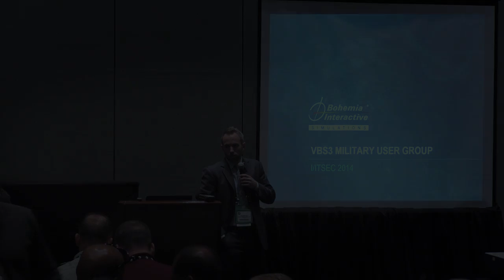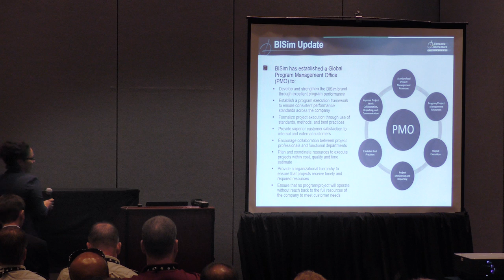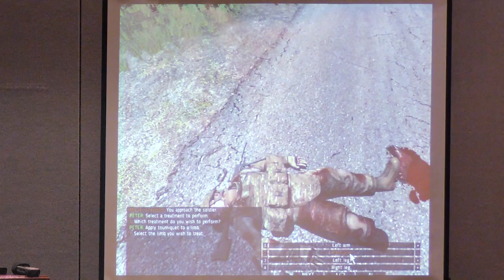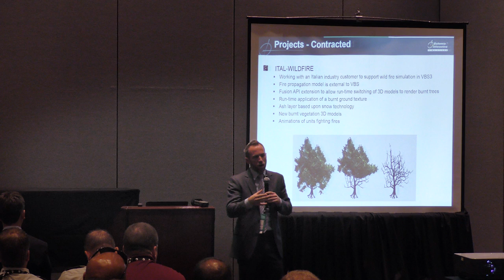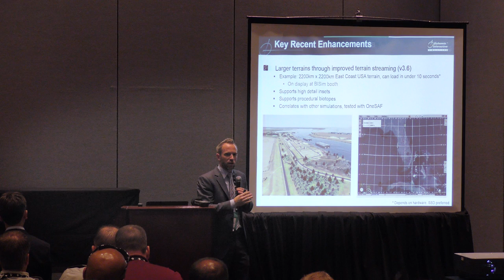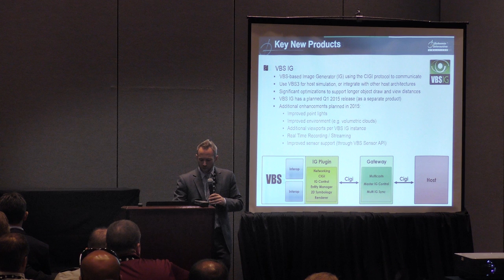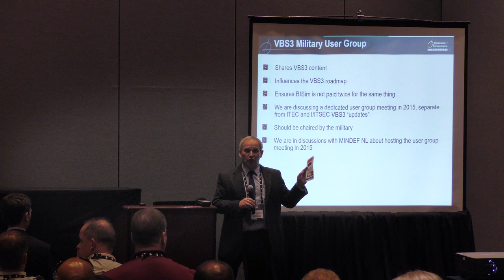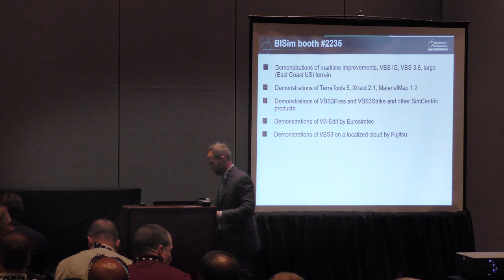Bohemia Interactive Simulations Military User Group I/ITSEC 2014 1080p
At I/ITSEC 2014, Bohemia Interactive Simulations held it's bi-annual Military User Group meeting. Co-CEO Pete Morrison presented the 2015 development roadmap for VBS3 and described a number of new products coming in the next year. More than 80 representatives from various military organizations participated in the meeting. To learn more, send a message to or sign up for BISim's newsletter to hear about the next User Group meeting.